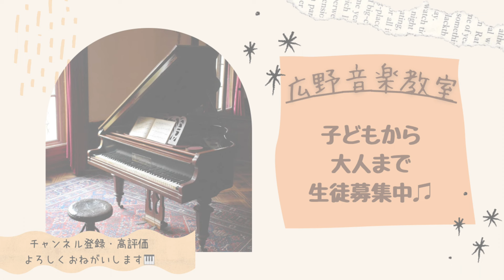ドラゴンクエストより「序曲」／すぎやま こういち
出演：鯉江 淳之介くん

【広野音楽教室】
港区芝浦（田町）で３０年以上の実績を持つ、銀座山野楽器後援の音楽教室です。
”楽しくレッスン”をモットーに小さなお子様から大人の方までクラシック、ポピュラーなど何でも演奏したい曲をご指導致します。